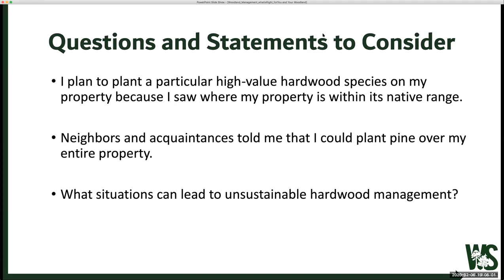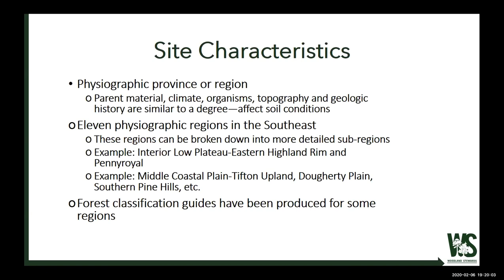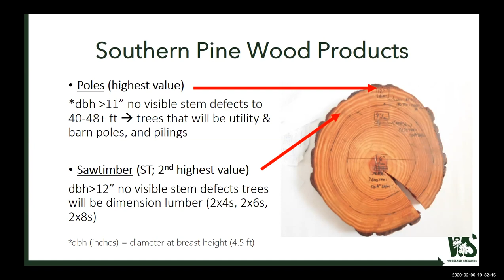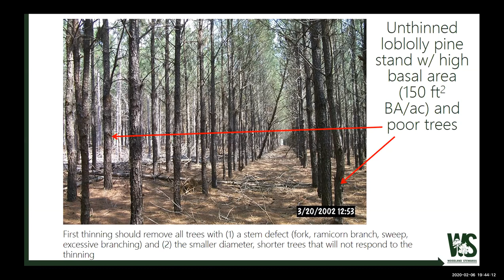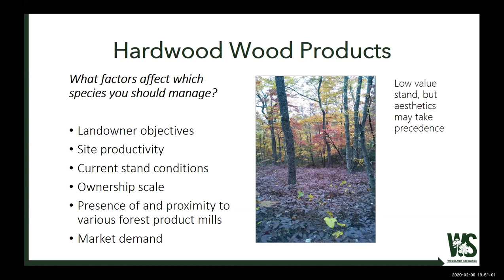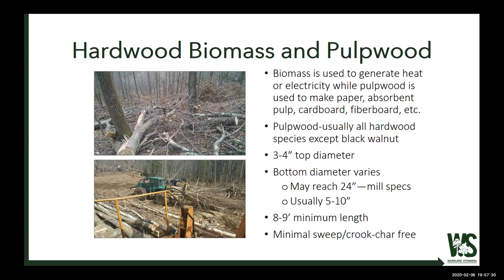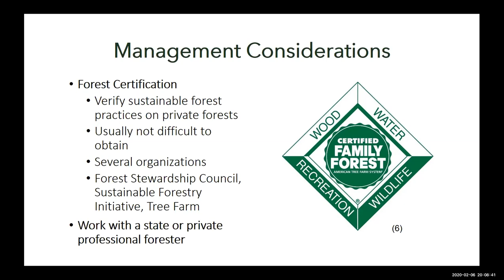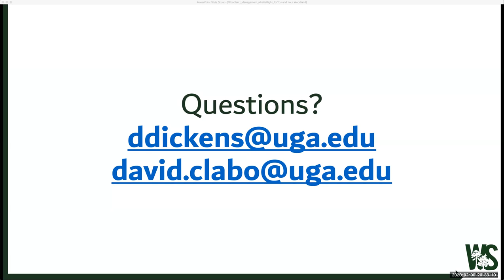Woodland Stewards Webinar Series - Woodland Management: What is Right for You and Your Woodland?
Managing your woodlands to grow healthy forests and produce revenue depends on making the right choices for your location. This session will help woodland owners to understand how stand dynamics and market considerations are used in the application of management.